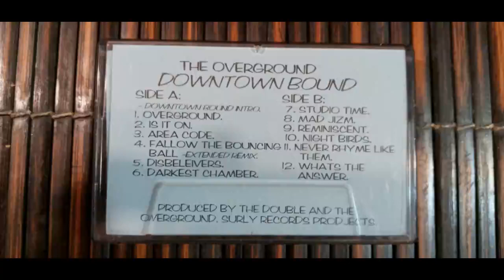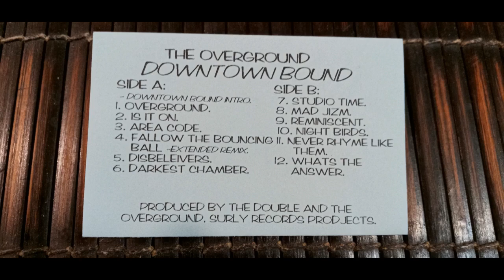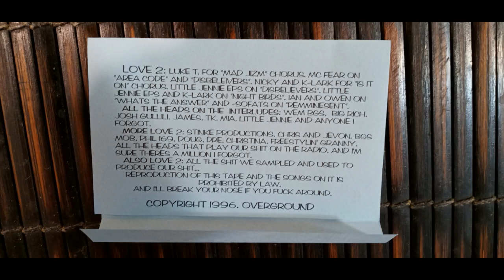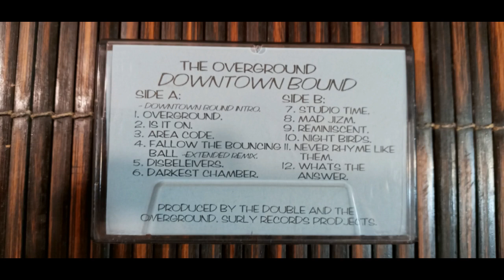The Overground Darkest Chamber (1996) Hip Hop Demo Cassette Tape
Group: The Overground
Album: Downtown Bound
Song: Darkest Chamber
Track: 6
Year: 1996

This was a cassette tape that was available for purchase on hieroglyphics.com in 1996 for a very limited time for $5 including shipping. They were from NYC and this was supposedly their demo that they were shopping. This was a very solid album/demo all the way around, with lots of dope lyrics and one-liners, some unique sampled choruses, and dope beats.